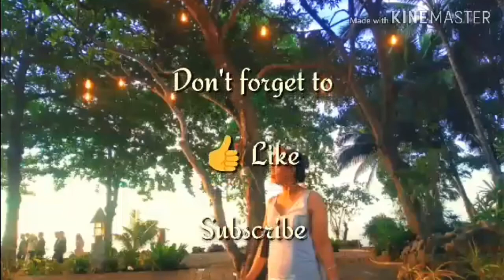Let's Eat Porridge While We Talk /Vlogmas2019 Day 23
Happy Holidays! chika tayo sandali.